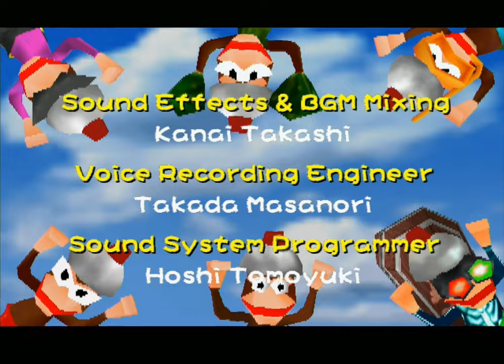Longplay of Pipo Saru 2001 (Fan translation)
Longplay of Pipo Saru 2001, played on the PlayStation 2. This game's version was released on July 5, 2001.

0:00:00 - Opening
0:01:34 - Intro

Monkey Course:
0:03:52 - Collect monkey pants
0:06:00 - 5 Pants capsules
0:07:42 - Bomb MD atop the stairs
0:09:35 - Crowded Honobono Park
0:14:00 - Is Specter a rebel
0:18:06 - Monkey Onzen 1
0:20:50 - Swimming scuba monkeys
0:23:22 - The whirlpool switch
0:25:56 - Monkey resort island
0:31:10 - Specter & monkey rights
0:36:27 - Monkey Onsen 2

Human course
0:37:51 - Camo cactus monkeys
0:40:31 - 2 revolving boats
0:44:56 - Control the remote MD
0:47:40 - The attractive Love MD
0:49:42 - Snow hut slingshot
0:52:45 - Scorching sun canyon
0:58:03 - Specter is independent
1:00:41 - Mopnkey Onsen 3
1:02:15 - A terrible dust storm
1:04:27 - Coffin monkeys! EEK!
1:07:41 - Turn tail and run around
1:10:35 - The twisting hills
1:13:15 - Big house of monsters
1:18:57 - Specter is the best
1:22:21 - Monkey Onsen 4

Proffessor Course:
1:23:23 - Freezing monkey pond
1:26:17 - The naked monkay horde
1:27:58 - Island of capsules
1:34:05 - Monkeys far and wide
1:36:20 - Find the coffin monkeys
1:40:23 - Gift from Monkey Santa
1:43:55 - Christmas is in the air
1:48:50 - Specter is cornered
1:53:09 - Monkey Onsen 5

Specter Course:
1:55:00 - Tank monkeys are tough
1:59:47 - Pushed by conveyors!
2:03:02 - A very long path
2:06:16 - Climb past the bombs!
2:11:58 - The secret factory
2:19:44 - Final Boss
2:25:05 - Ending & Credits
2:30:00 - Sample of the EX mode

By: nikodem123asdf